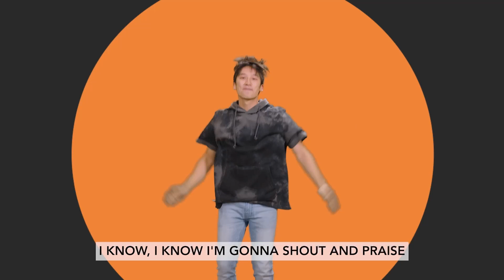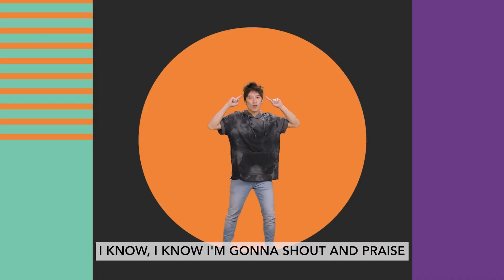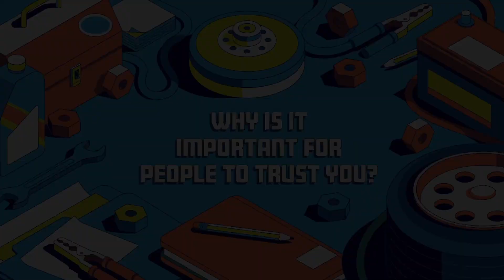October - Preteen Online Experience - Week 2